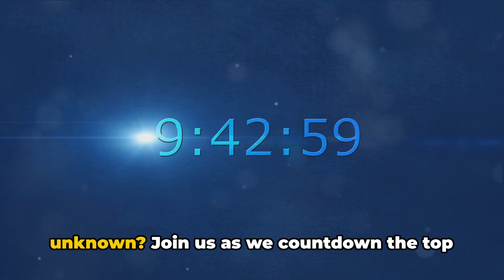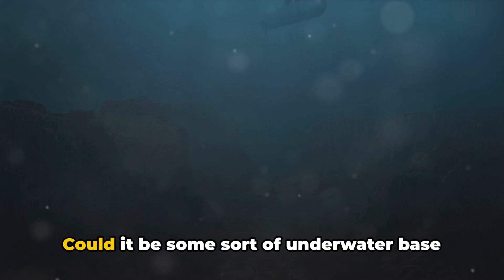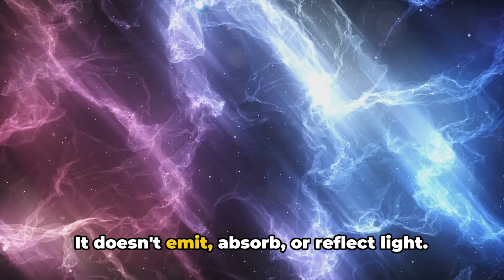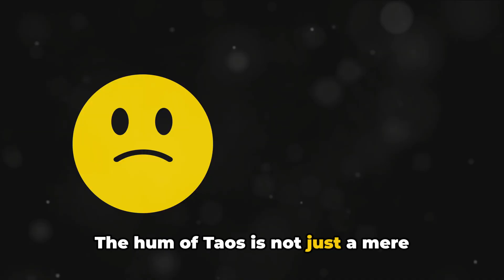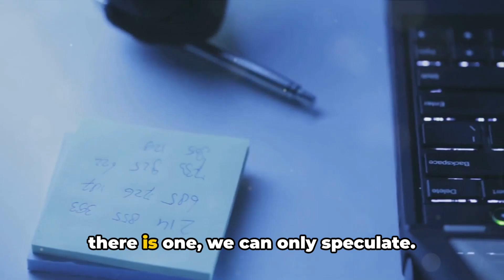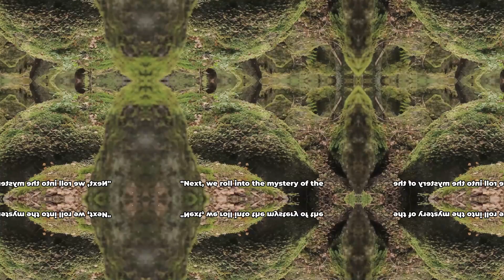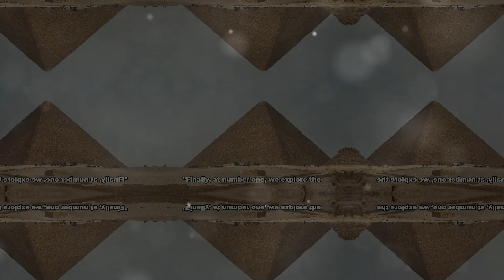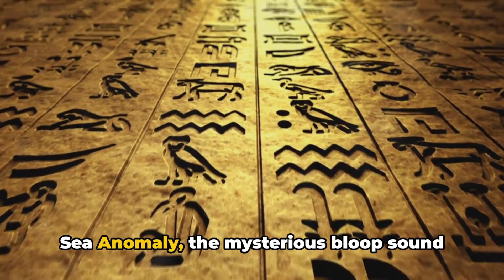The Top 10 Mysterious Discoveries of the 21st Century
In this video, join us as we delve into the top 10 most mysterious discoveries of the 21st century. From ancient relics to unexplained phenomena, we will unravel these fascinating enigmas that continue to baffle scientists and researchers worldwide.

Discover the secrets behind these mysterious findings and be prepared to be amazed by the unknown.

OUTLINE:

00:00:00 The Intrigue of Mysteries
00:00:58 The Baltic Sea Anomaly
00:02:28 The Bloop Sound
00:03:50 Dark Matter
00:04:50 The Wow! Signal
00:06:15 The Taos Hum
00:07:42 The Voynich Manuscript
00:08:42 The Nazca Lines
00:10:06 The Stone Spheres of Costa Rica
00:10:54 The Antikythera Mechanism
00:12:28 The Great Pyramid's Hidden Chambers
00:13:51 Wrap Up and Call to Action